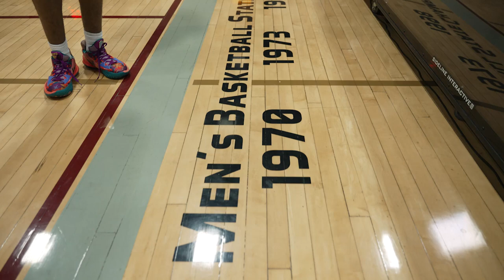Compton College 2021-22 Men's Basketball